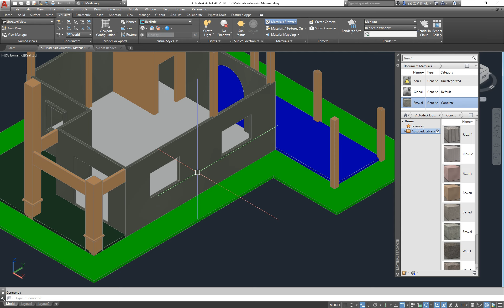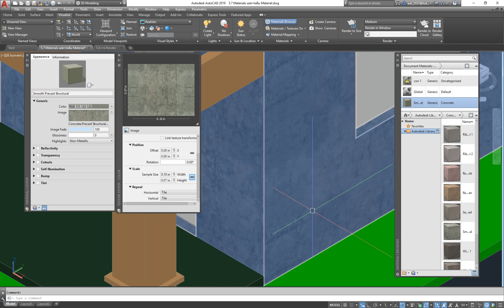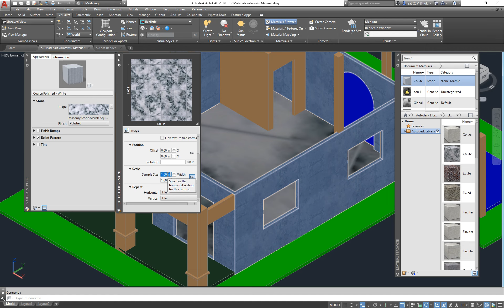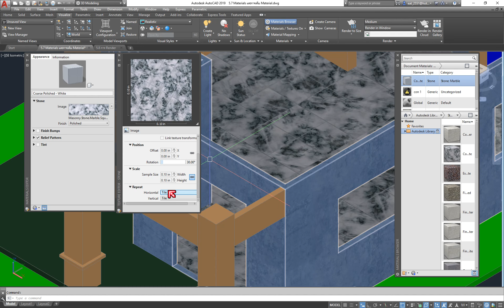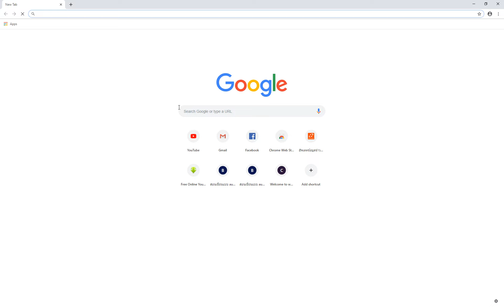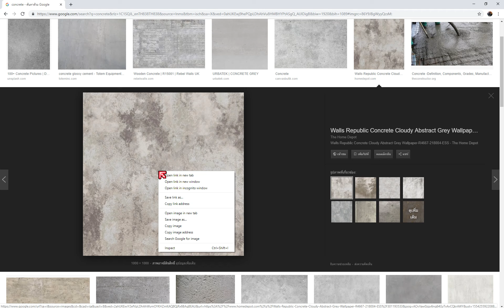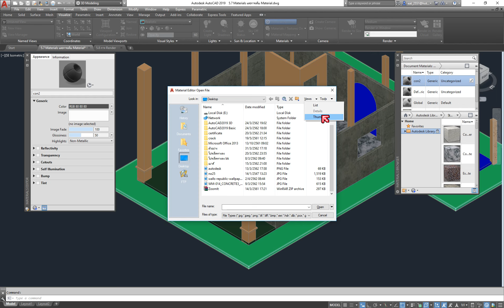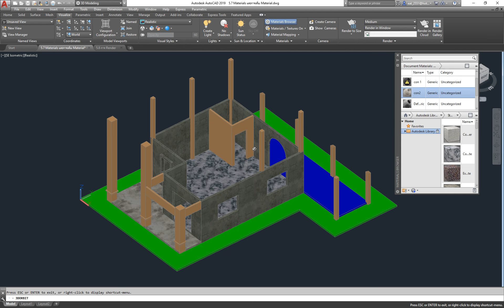5.7 Materials และการเพิ่ม Material AutoCAD 2019 (รับสอนส่วนตัว)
การเรียนรู้คำสังพื้นฐานเป็นสิงสำคัญ ติดปัญหาอะไรสอบถามได้ครับ ใต้คลิปวีดีโอเลย